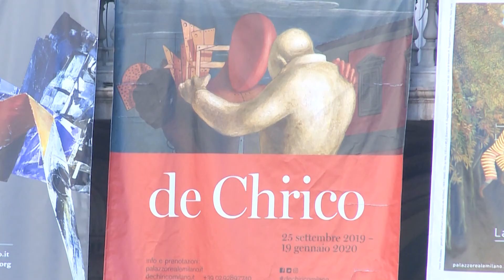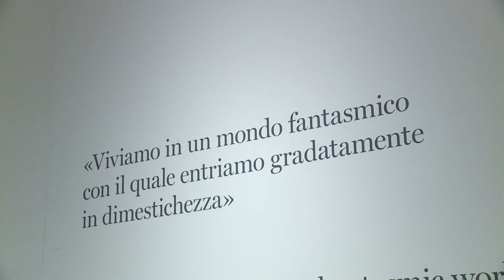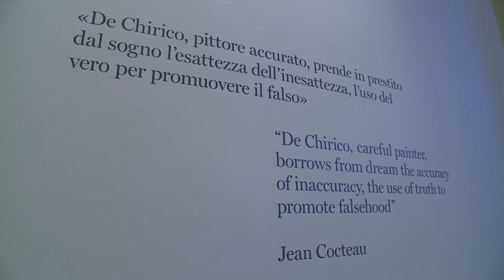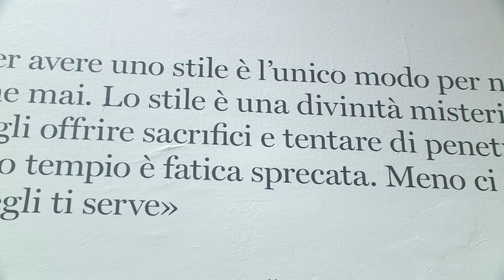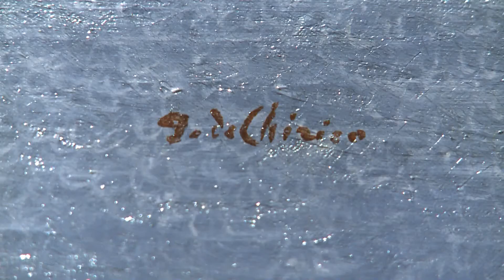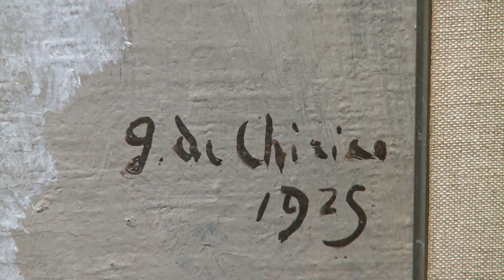Giorgio de Chirico a Palazzo Reale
Giorgio de Chirico a Palazzo Reale a Milano dal 25 settembre 2019 al 19 gennaio 2020, a cura di Luca Massimo Barbero. Video e montaggio a cura di Guido Parisi, con la collaborazione di Giovanni Faccenda.